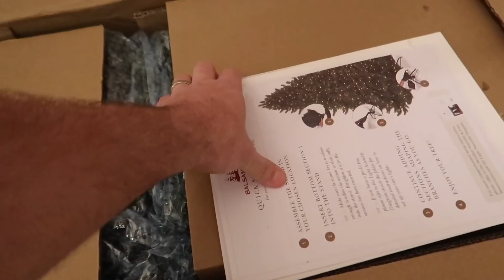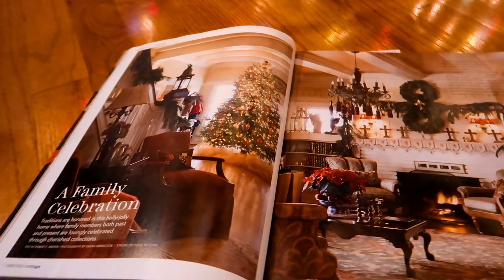CHRISTMAS TRADITIONS!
🎅🏼 ONE DAY LEFT! Hurry and snag you one so you’ll be able to wear it before Christmas!

Follow us for quicker updates and more fun!